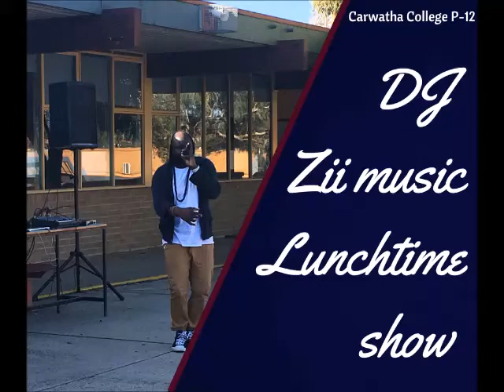Carwatha College P-12 - DJ Zii Music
43-81 Browns Road Noble Park Vic Aus